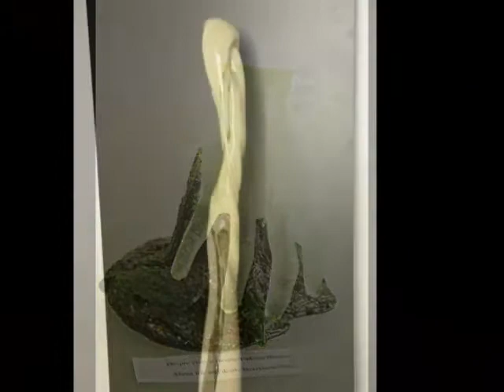Miracle of Life/Miracolul vietii/Lebens Wunder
The opening day of the glass art exhibition of the artist CRISTINA ILINCA. Romulus Art Gallery, Bucharest, Romania, 17th october 2012

Die Vernissage auf der Glas Ausstellung LEBENS WUNDER von Rumänin Kunstlerin Cristina Ilinca; Bukarest, Romulus Art Gallery, 17.Oktober 2012.